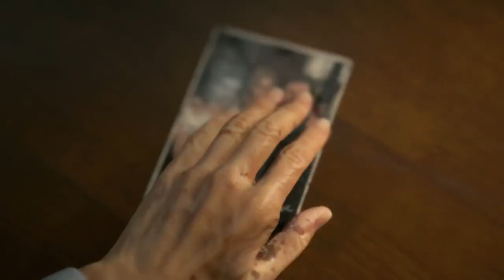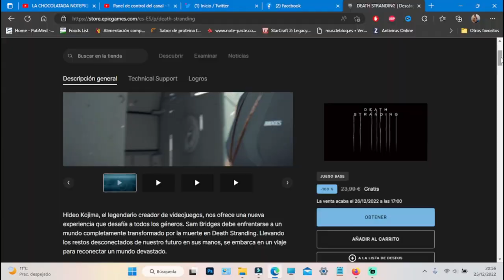🎁*CORRE* ¡¡¡CONSIGUE GRATIS DEATH STRANDING POR NAVIDAD!!! (PARA TODOS)